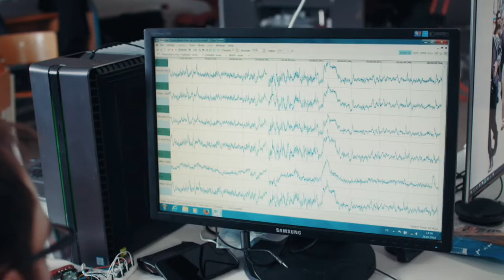Utiliser une Smart TV uniquement avec le cerveau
Video FR - 23 mai 2018 - Dans le cadre du projet Pontis, Samsung
a développé, en collaboration avec la Haute Ecole de Lucerne et le Centre
suisse des paraplégiques de Nottwil, un dispositif de commande qui permet aux
personnes d’utiliser une Smart TV uniquement avec leur cerveau. Avec le projet
Pontis, Samsung souhaite briser des barrières dans notre société grâce à
l’innovation et développer des technologies qui aident les personnes. (PPR/Crunchy/Commercial Video im Auftrag von Samsung)